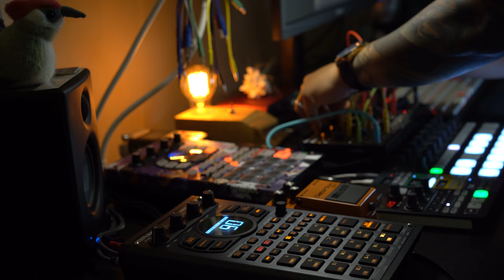exmaxhina - renegade (LIVE) || dark lofi glitch DAWless jam || 36